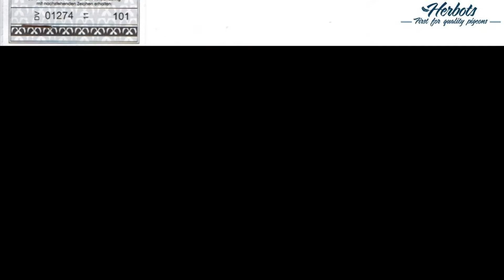DV11 101 01274